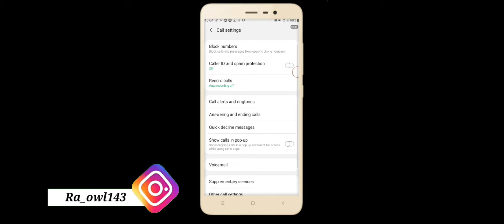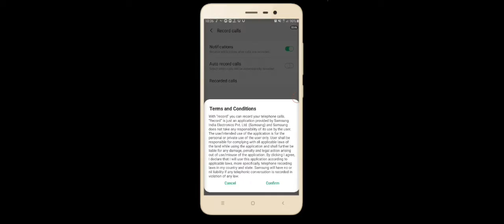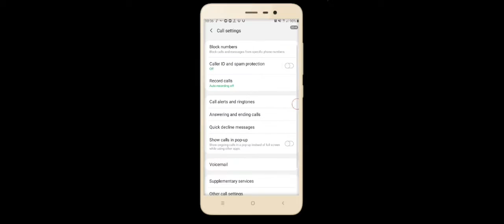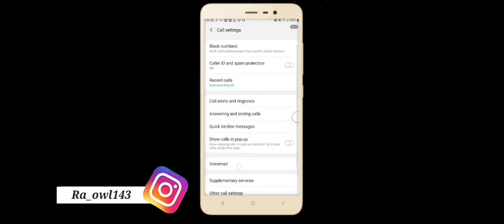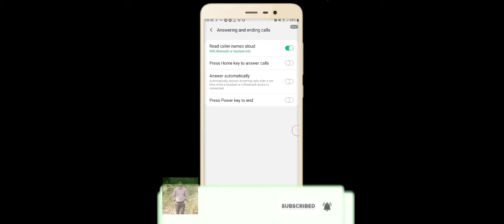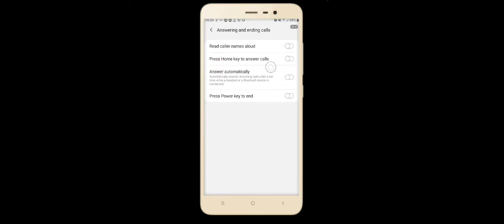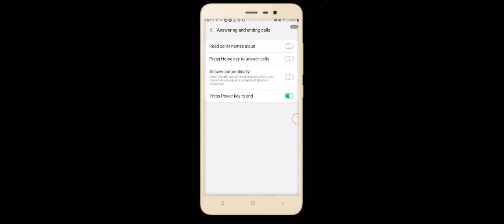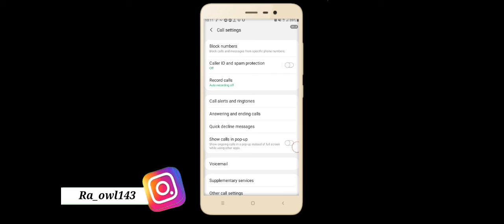Must Try - These 5 Hidden Useful Samsung Features| Samsung Latest Hidden Settings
In this video i talked about 5 really useful features for Samsung users with One UI and its Ecosystem.

CERTIFIEDDESITEXH
certifieddesitech

Must Try - These 5 Hidden Useful Samsung Features
 Samsung Latest Hidden Settings
5 - SAMSUNG Settings You Should Change Now
samsung settings you should change now,
samsung mobile tips and tricks,
one ui tips and tricks,
one ui hidden settings,
samsung one ui 3.0,samsung one ui 3.0 android 11,
one ui hidden features,
one ui hidden features in hindi,
samsung mobile hidden features,
features,samsung mobile,
galaxy m51 features,
security,samsung best phone,
samsung best phone under 50000,
hindi,samsung flagship killer phone,
samsung,
samsung galaxy